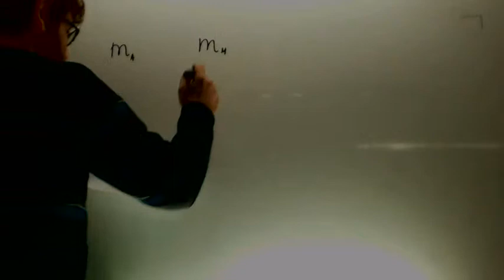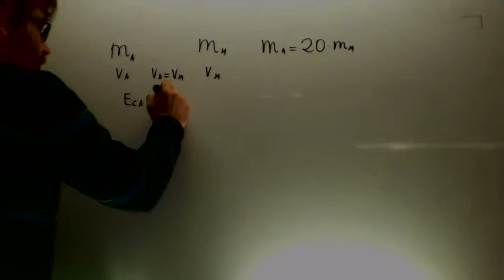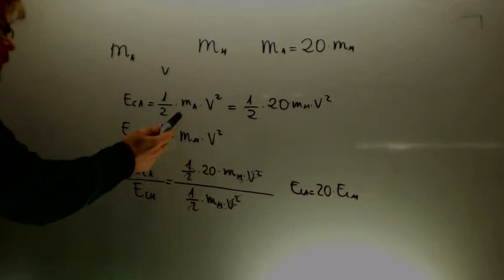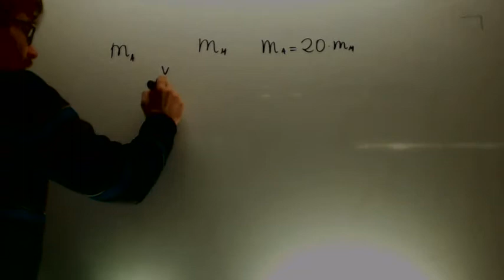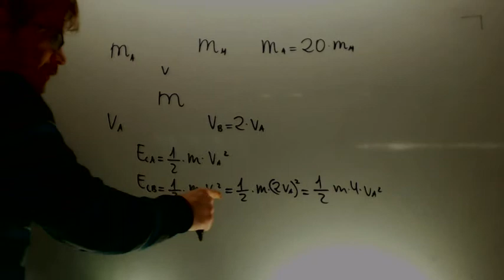Relacion de la energia cinetica con masa y velocidad Fisica 4º ESO Academia Usero Estepona